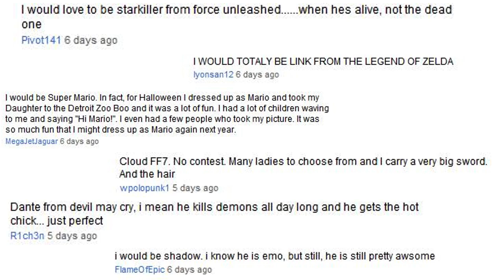Superpowers & Video Games | Screen Team Sunday #2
Angie and Chad check out some viewer comments and questions.

Write us!